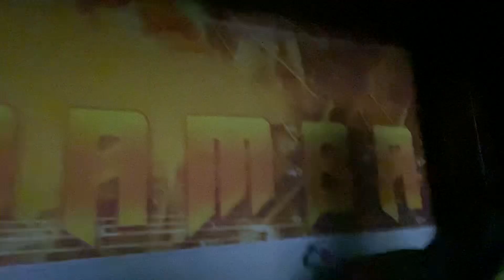Don’t say the word part 2!